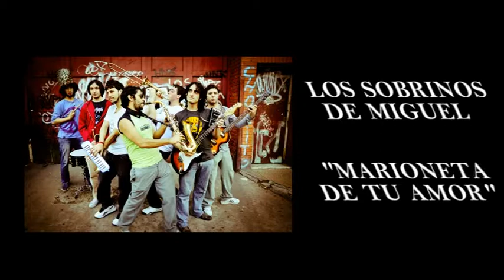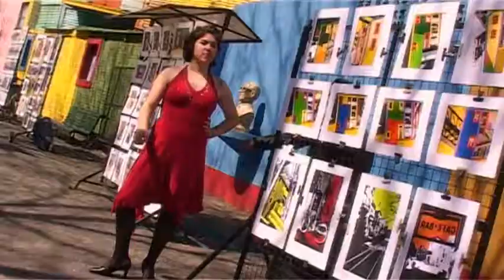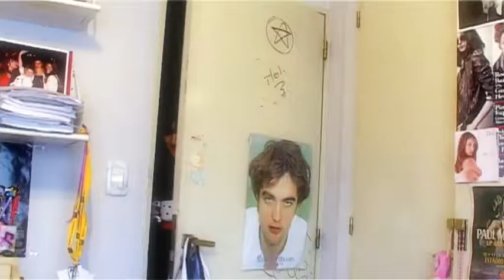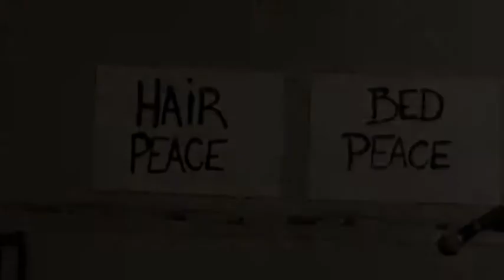Version vieja de Marioneta de tu amor